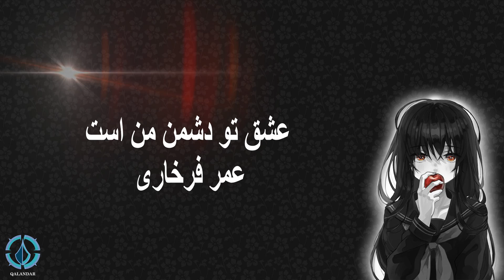عشق تو دشمن من است - عمر فرخاری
با ما در یوتیوب بپیوندید تا بهترین آهنگ های دمبوره و محلی را از دست ندهید

Qalandar